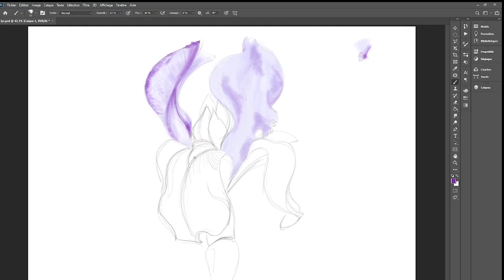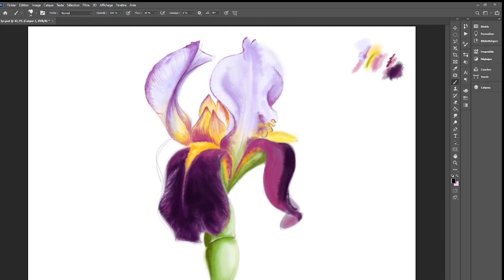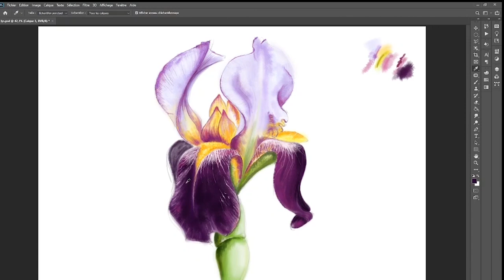Dessin d'un Iris - L'instant DIY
Dessin sur tablette graphique d'un Iris
par Marjorie Charrier

enseignant-chercheur en Design Thinking.

Habillage Générique
Apollo77

Musique
while e / Burning